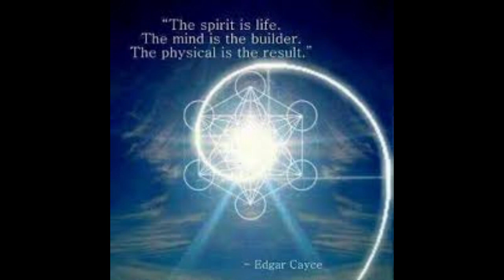Blossom Goodchild - Channeling The Federation of Light - December 15, 2019.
FREE Report Reveals... How To Read The Secret "Signs" From The Universe To Guide You Towards Limitless Wealth, Success, and Happiness!

Please revisit The Invocation 'We are the Game Changers' whenever the mood takes you ... to keep the Energy as HIGH as we can.

Blossom herself and Joe Pena read and record these channellings which give them a sense of TRUE FEELING and UNDERSTANDING.